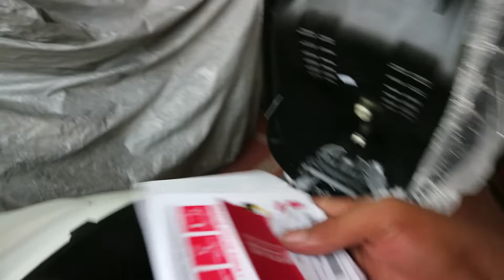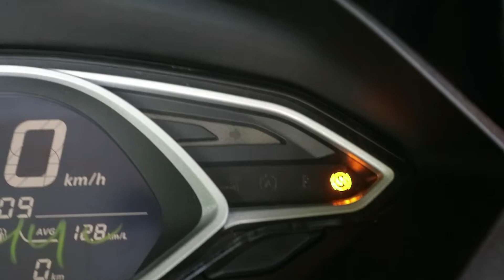BELI Honda PCX 2018 cash, dapet apa aja ??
setelah menunggu 3 minggu Inden All New Honda PCX 2108
akhirnya …  hokyah hokyah motor anyar